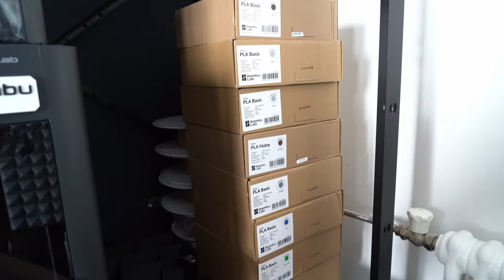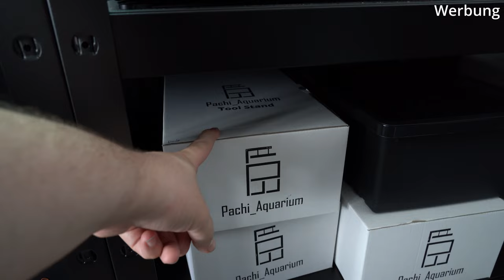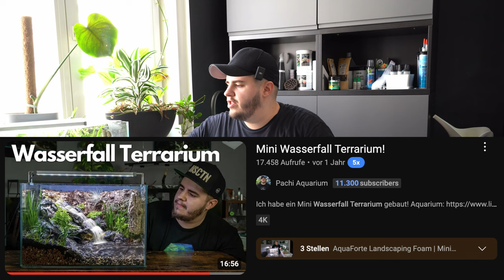Mein neues Aquarium Studio & Terrarium schon machen!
Ich zeige euch mein neues Aquarium & 3D Druck Studio und ich mache das Wasserfall Terrarium wieder schön!

Dieses Video wird unterstützt von:
📌 Arka/Microbe-lift @arkaaquatics